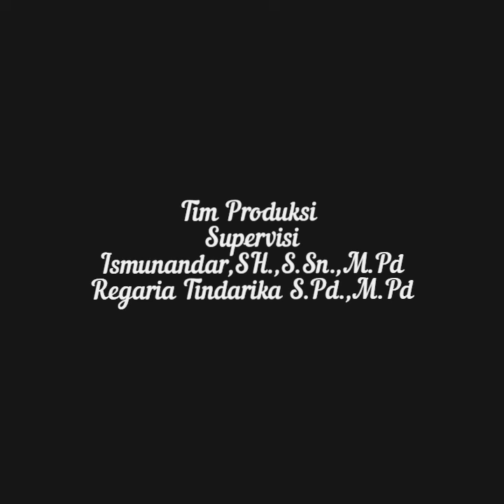UJI KOREOGRAFI LANJUT 2020 | Angen Dea Janita - "INSOMNIA"